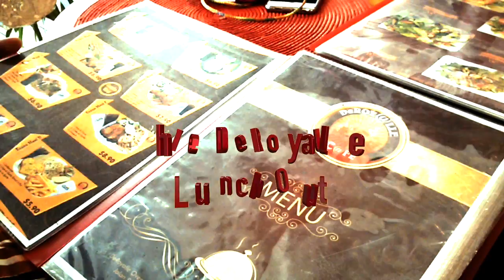The DeRoyalle Lunch Out